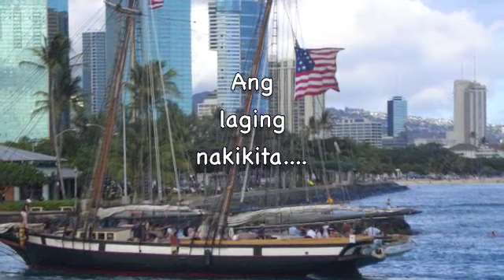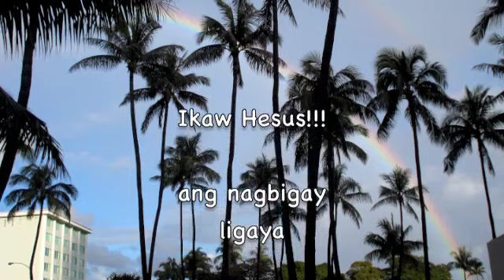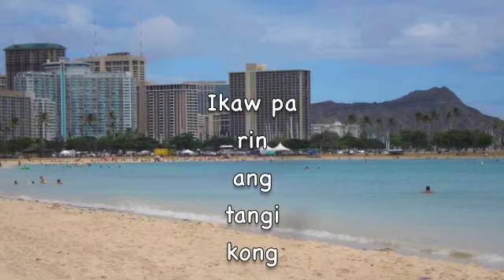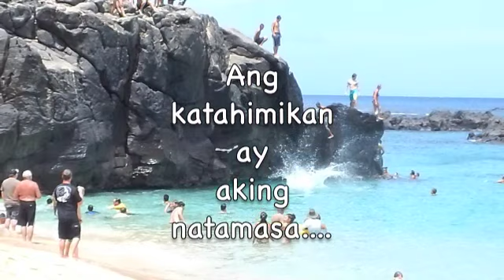Pagibig Mo'y Dakila by Cheryll Baluscang-Apuya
Pagibig Mo'y Dakila